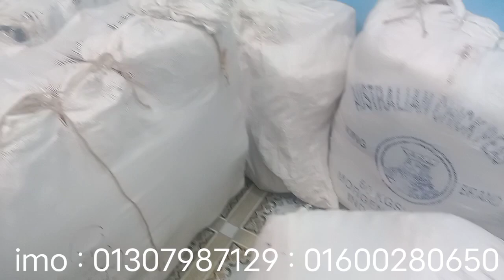৬০০ পিস মাল আজকে বাসায় চলে এসেছে যারা যারা আসতে চাও চলে আসো তারাতাড়ি।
আফরা ফ্যাশান বিডি মূলত নারীদের থ্রি-পিস নিয়ে কাজ করে।  আপনারা আমাদের থেকে নতুন নতুন ডিজাইনের থ্রি-পিস পাবেন। যেমন ঃ পাকিস্তানি পিওর লোন,  জয়পুরি,  কিশান,  বাটিক,  স্টাইল ব্রান্ড ,  শহীদ ব্রান্ড৷,  ইন্ডিয়ান বিনয় থ্রিপিস,  ফেরদৌস লোন এবং আরো নানান ডিজাইনের থ্রি-পিস পাবেন আমাদের থেকে।

আমাদের থ্রিপিস গুলো আপনাদের ভালো লাগলে স্কিনে দেয়া নাম্বার গুলো তে যোগাযোগ করুন।

ধন্যবাদ সবাইকে।